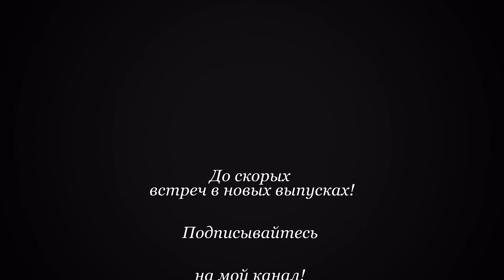Узор "Колосок" или "Елочка". Вязание спицами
1 ряд: кромочную петлю снимаем, следующие две петли вяжем за заднюю стенку вместе лицевой, затем с левой спицы снимаем только одну провязанную петлю, вторая петля остается на левой спице. Затем снова провязываем две петли вместе лицевой за заднюю стенку (первая петля из двух -- это неснятая петля из первой пары) и снова снимаем только одну правую петлю, оставляя вторую на левой спице. Так вяжем до конца ряда.
2 ряд: снимаем кромочную петлю, следующие две петли провязываем вместе изнаночной, затем снимаем с левой спицы только одну (правую) петлю, вторая остается на левой спице. Затем снова провязываем две петли вместе изнаночной
Далее повторяются эти два ряда.